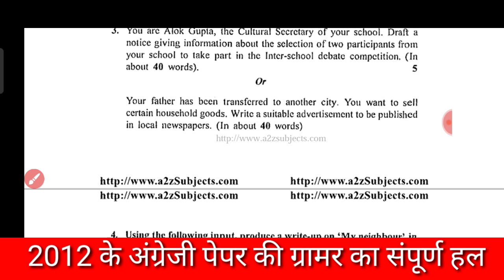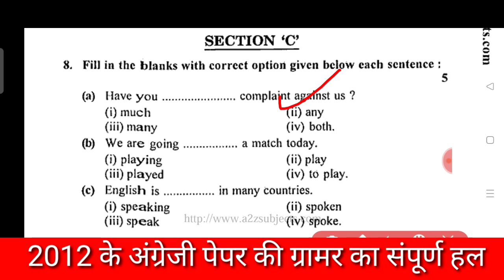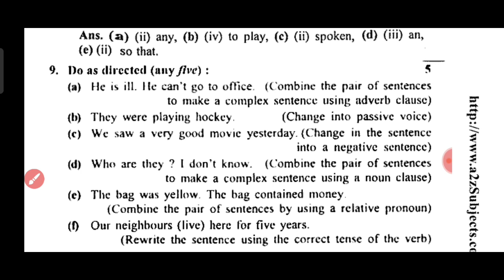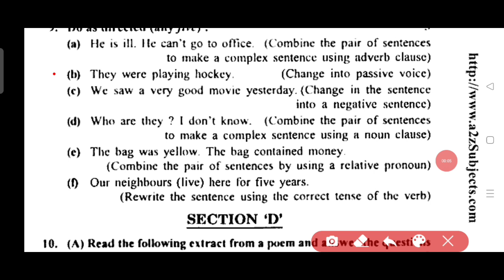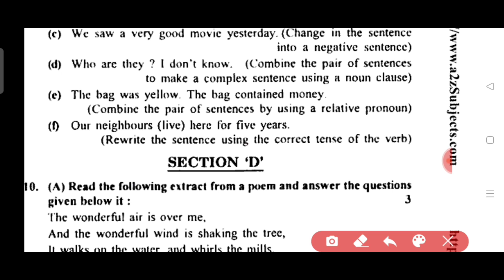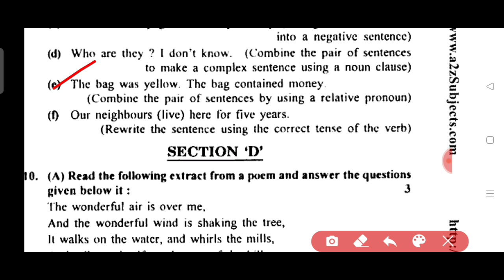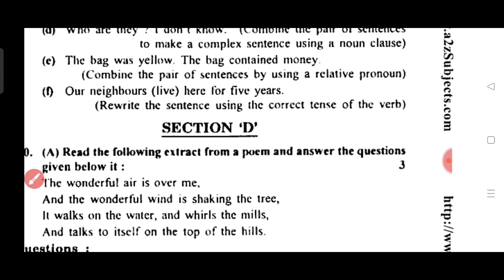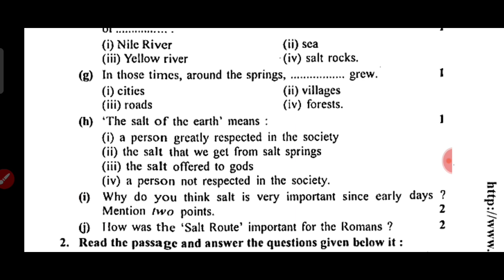Class 12th English Previous Year Paper Solution| MP Board Exam 2023 | English Grammar